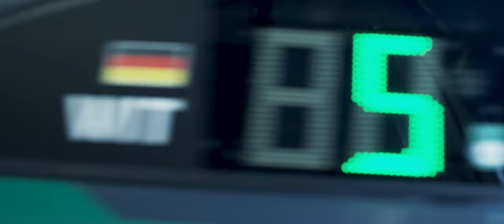Teaser: Search for perfection [Schaeffler]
Searching for perfection...nächste Woche erwartet Sie ein Blick hinter die Kulissen der GreenMachine und SchaefflerDTM. Bleiben Sie gespannt!